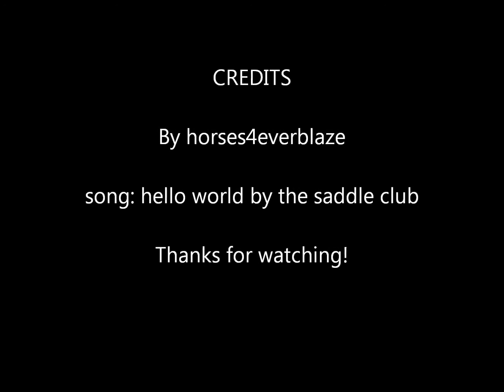All About HORSES!